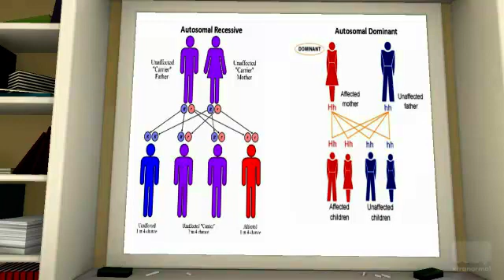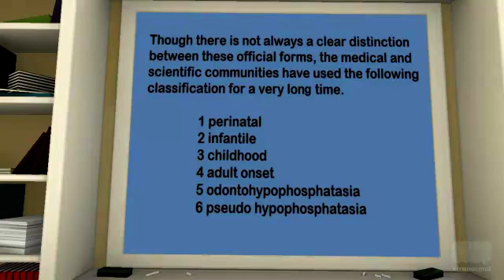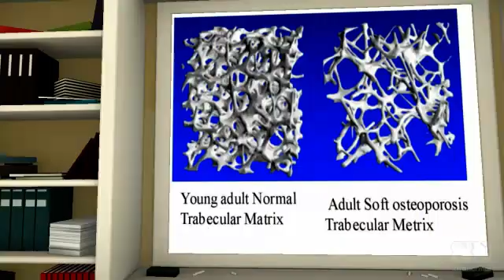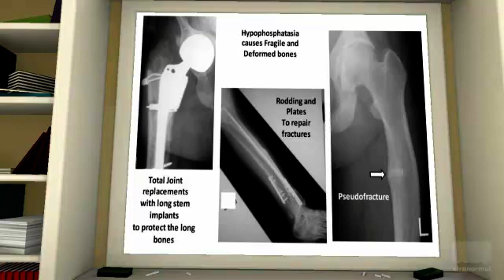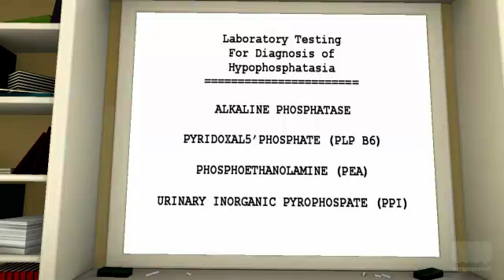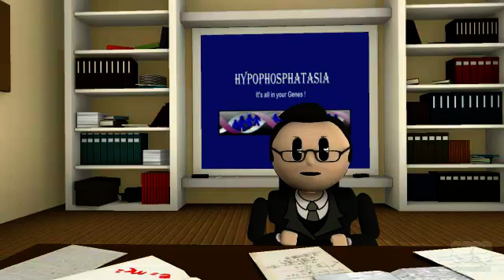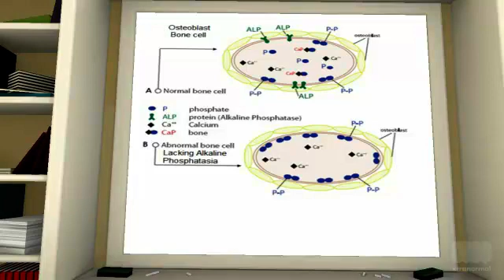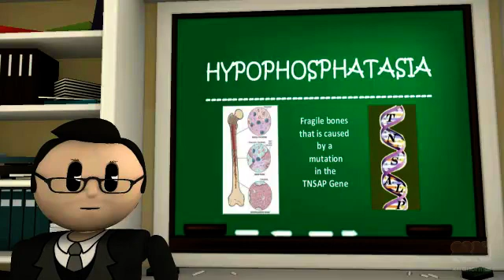Intro to Hypophosphatasia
Detail information about the Rare Disease Hypophosphatasia